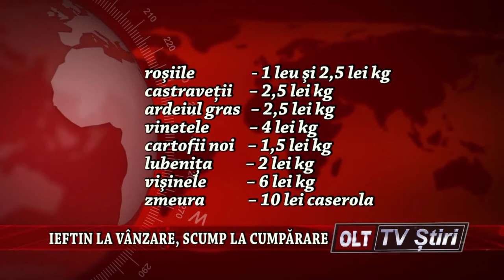IEFTIN LA VANZARE SCUMP LA CUMPARARE 2406